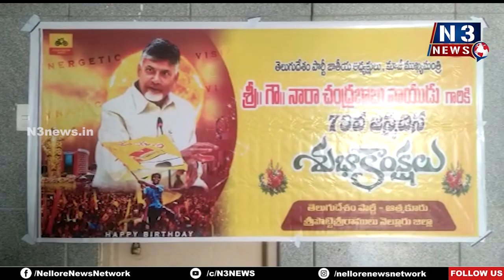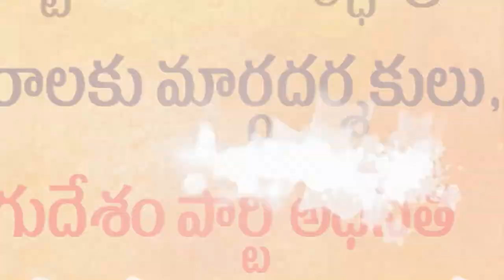ఆత్మ‌కూరులో చంద్ర‌బాబు జ‌న్మ‌దిన వేడుక‌లు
- జిల్లా ఆసుప‌త్రిలో రోగుల‌కు పండ్లు, బ్రెడ్లు పంపిణీ
- వెంక‌టేశ్వ‌ర‌స్వామి ఆల‌యంలో ప్ర‌త్యేక పూజ‌లు చేసిన టీడీపీ నేత‌లు